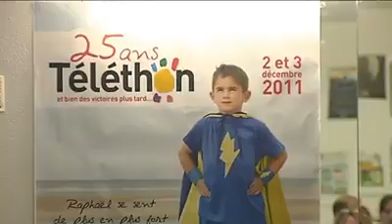Téléthon 2011 Moyenmoutier Dominique Didier Angelstrong